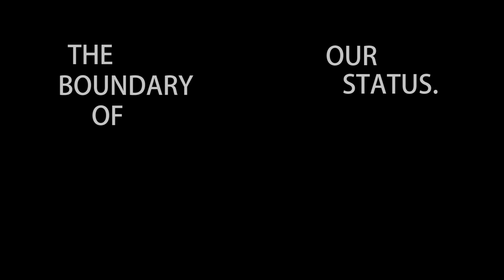Juan (Part Two) — DACAMENTED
This video is a part of the series DACAMENTED produced by Sarah Jasmine Montgomery.